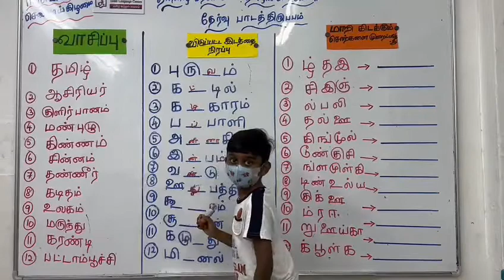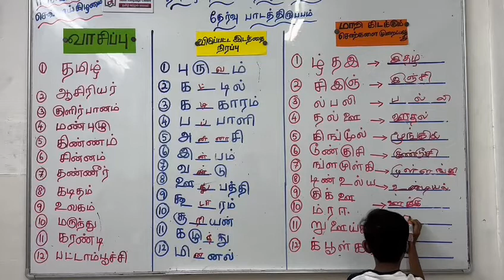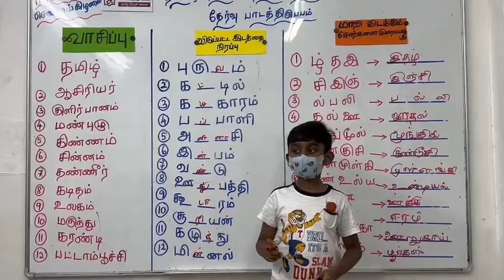P1 Tamil Exam Revision